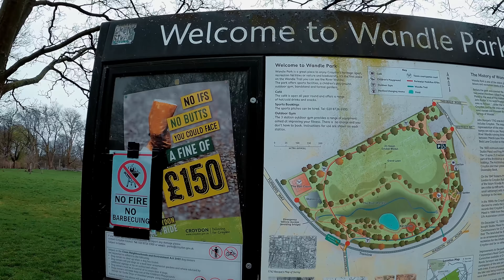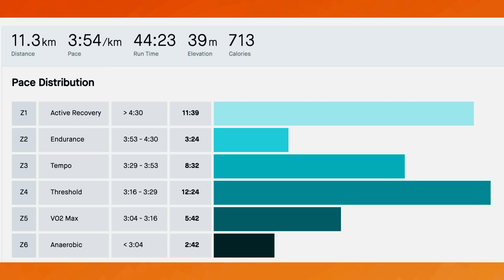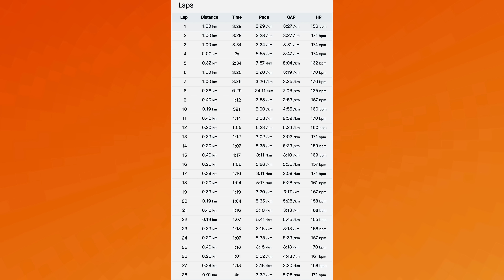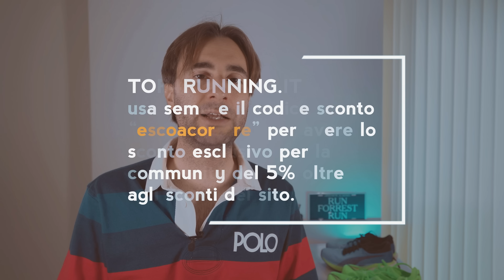Allenamento tostissimo per la maratona: sarò in grado?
In questo video vi porto con me in un allenamento tostissimo per la maratona:

3000 mt a ritmo Z3
2000 mt a ritmo Z4
10 x 400 a ritmo Z4

Recuperi brevi e sempre correndo, con l'eccezione del recupero prima di iniziare i 400 metri dove ho cambiato le scarpe.

Nell'allenamento ho usato due paia di scarpe: Le Puma Deviate 2 e le Saucony Endorphin Elite. A breve uscirà anche la recensione della Saucony. La Puma è già nel canale.

👟 DOVE COMPRARE LE SCARPE?  👟

Correte e fate l'amore!

 🛍️  Gadget ufficiali Esco a Correre: (supportano il canale)
 👕  T-Shirt Esco a Correre: (supportano il canale)
In arrivo